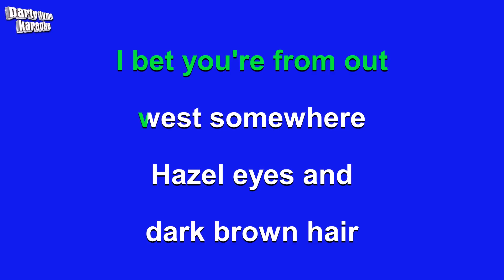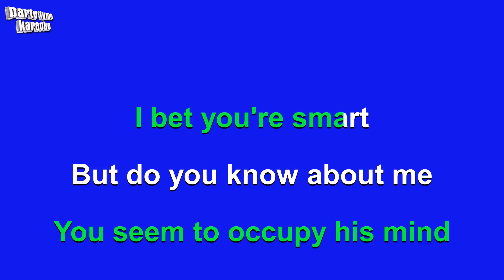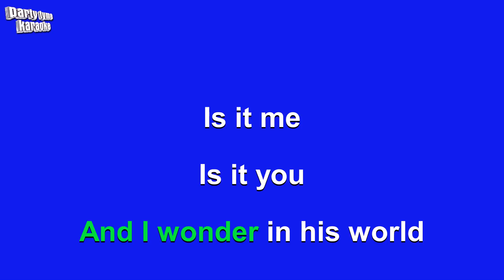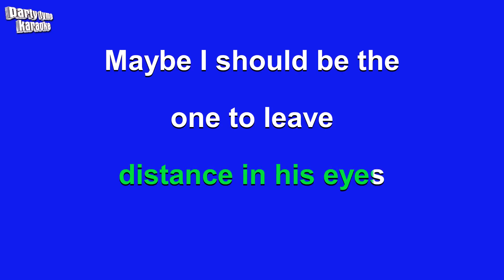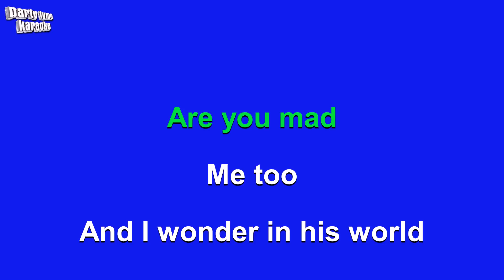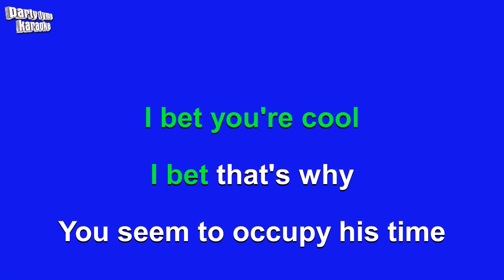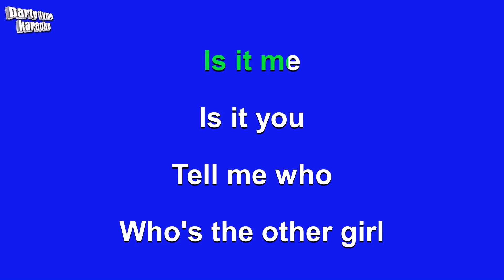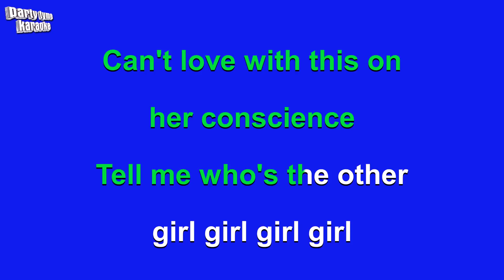Kelsea Ballerini And Halsey - The Other Girl (Karaoke Version)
Karaoke sing-along version of 'The Other Girl'
made popular by Kelsea Ballerini And Halsey,